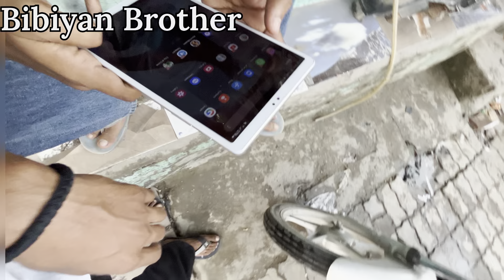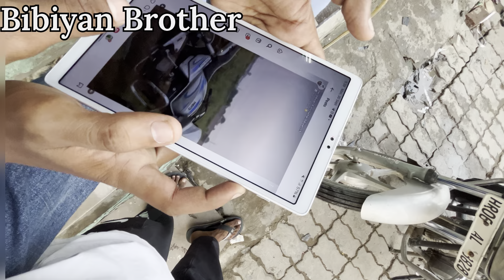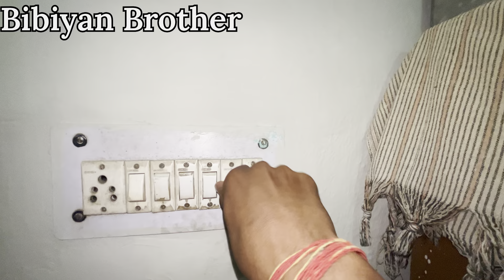Trending Mudguard Jhugaad 😱| IN JUST 40 RUPEE 💰